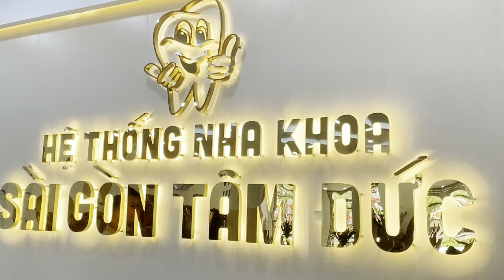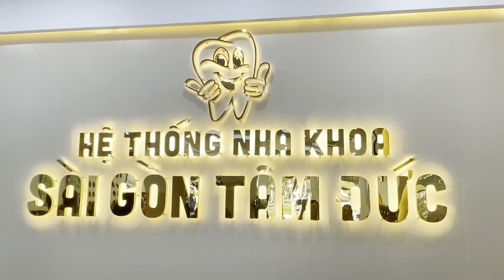Sinh viên FPT Polytechnic Cần Thơ tham quan Nha khoa Sài Gòn Tâm Đức | Company Tour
TRƯỜNG CAO ĐẲNG FPT POLYTECHNIC TUYỂN SINH